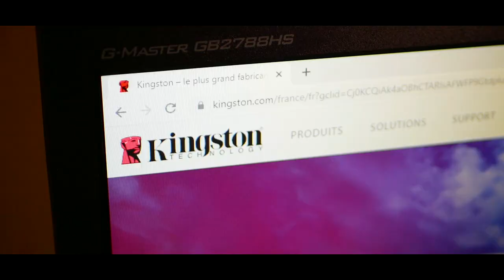Mes nouvelles Barrettes de RAM Kingston ! (Kingston FURY Beast 32BG)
/!\  VIDÉO TOURNÉE EN DÉCEMBRE /!\
(J'avais oublié de la mettre en public mdrrr)

Bonjour à tous ! Aujourd'hui nouvelle vidéo dans laquelle je vais tester des barrettes de RAM de chez Kingston, dîtes-moi en commentaire si vous voulez plus de vidéos de ce genre avec des composants de PC !